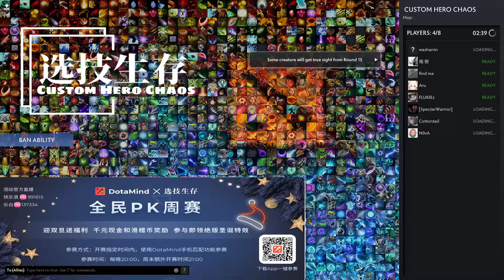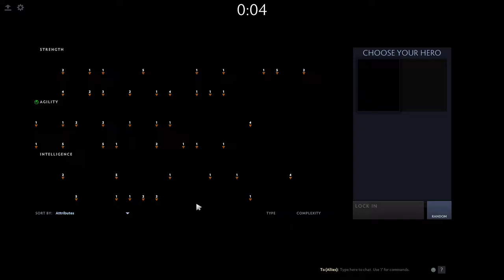h12j chc leave a fun here